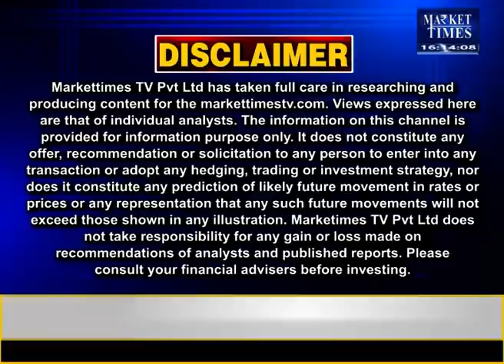किस कृषि फसल में आने वाली है तेजी